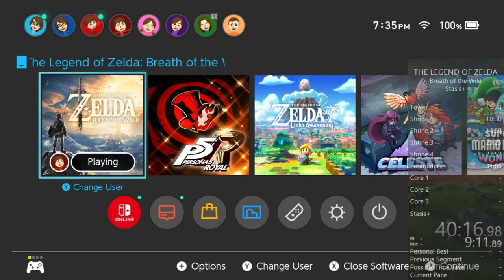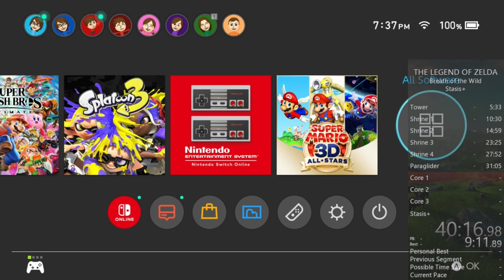Stasis+ in 1:28:25 by CryptOwl (The Legend of Zelda: Breath of the Wild)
Speedrun to upgrade the Stasis rune to Stasis+ in The Legend of Zelda: Breath of the Wild. You need to collect 3 Ancient Cores and buy the upgrade from Purah. This was Micah's first try at the run before learning to do BLSS and implementing Wind Bombs.

00:00-10:41 Magnesis
10:42-23:37 Cryonis
23:38-31:14 Paraglider
31:15-45:53 Core 1 (Ishto Soh)
45:54-1:09:37 Core 2 (Dah Kaso)
1:09:38-1:30:54 Stasis+